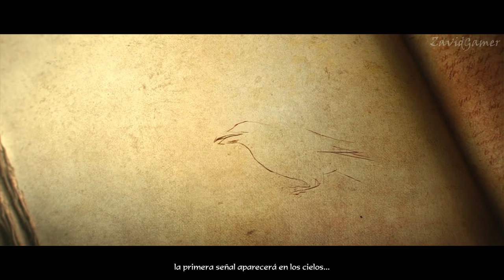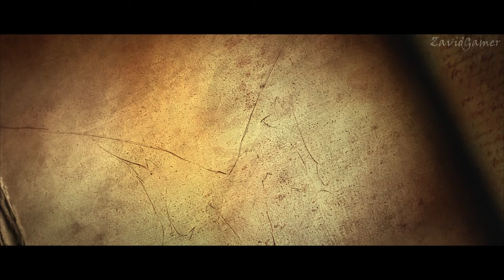Diablo III 4K Todos las cinemáticas/videos Español Castellano